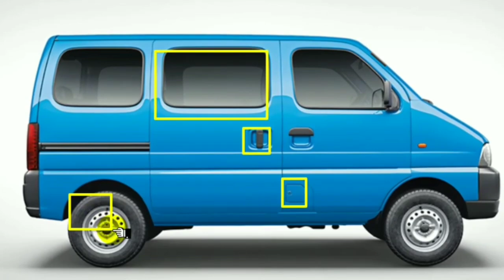2023 Maruti Suzuki Eeco Price | Maruti Eeco 5 STR AC CNG Price | Eeco 2023 Model Price | डाउनपैमेंट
Maruti Suzuki Eeco 5 STR AC CNG

2023 Maruti Suzuki Eeco Price | Maruti Eeco 5 STR AC CNG Price | Eeco 2023 Model Price | डाउनपैमेंट ₹ 1,80,000 आसान फाईनैन्श प्लान और कम ब्याज के साथ किश्त